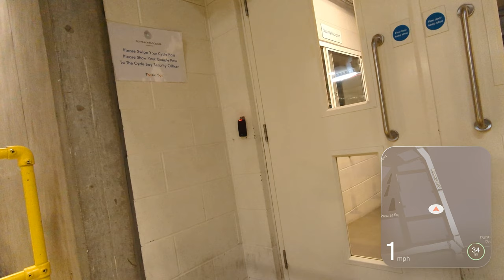Cowboy commute – 20 Jul 2023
Riding a Cowboy electric bike from Stoke Newington to King's Cross on a beautiful sunny morning in London.

00:00 – 03:55 Stoke Newington
03:56 – 06:16 Newington Green
06:17 – 08:27 Canonbury
08:28 – 13:33 Barnsbury
13:34 – 15:46 King's Cross